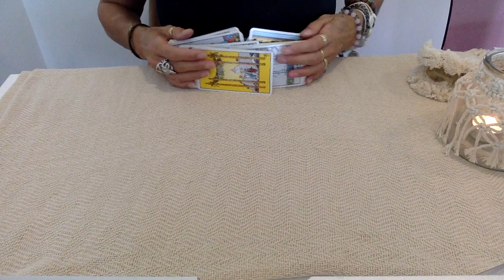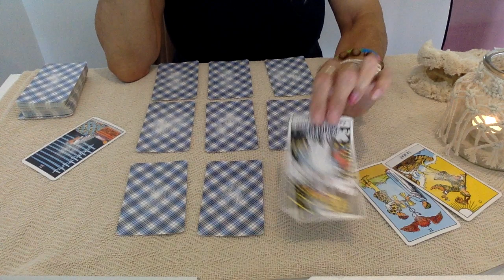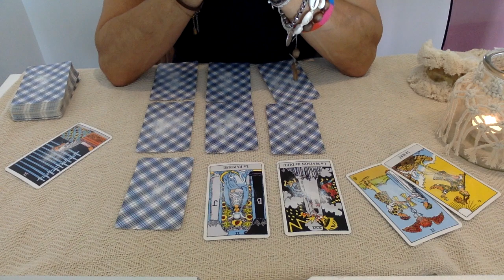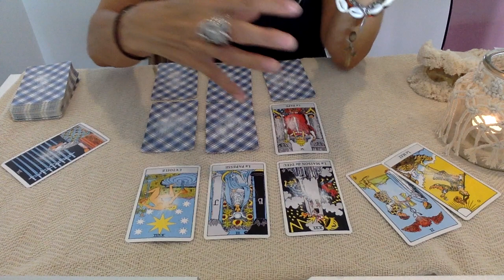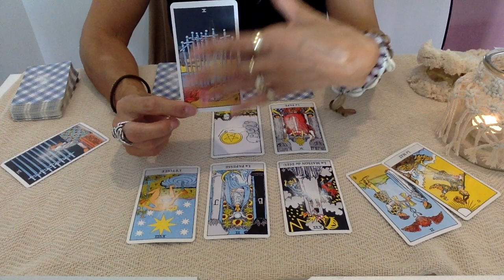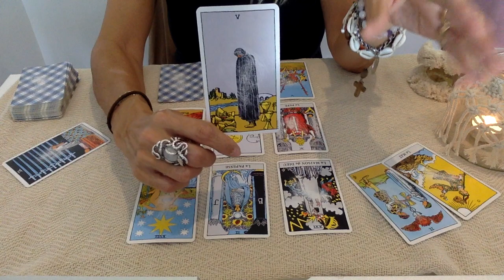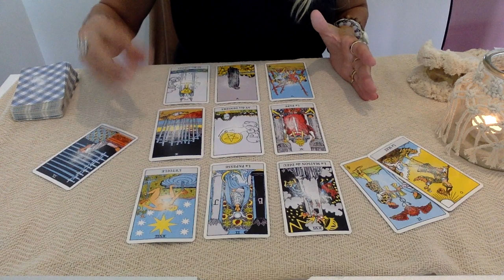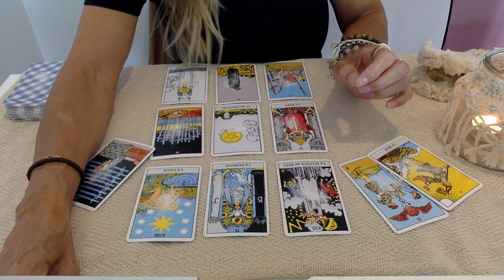♈️ BÉLIERS, Octobre 2023 ♈️ tirage intuitif : ON ARRIVE AU BUT APRÈS UN CHANGEMENT NÉCESSAIRE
🦋ORACLE DE SÔ 🦋 : en vente sur VINTED UNIQUEMENT,
                                            "solveigcartomancie"